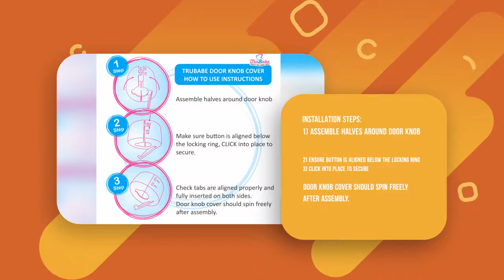How to install door knob safety covers: Quick and Easy Way | Baby safety Door Knob Cover for Home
Prevent access to rooms and protect against accidental lock outs. This safety child locks for door is easy for adults to use and grip and yet hard for kids to operate. No cutting fingers and not flimsy.

INSTALLATION STEPS:

1.) Assemble halves around door knob
2.) Make sure button is aligned below the locking ring, CLICK into place to secure.
3.) Check tabs are aligned properly and fully inserted on both sides. Door knob cover should spin freely after assembly

Do you want to see more videos from us?

Interested for free videos + free amazon promotional claim codes??
We would be very Happy 😊😊

We would be happy to assist you and promise to get back to you as soon as possible.